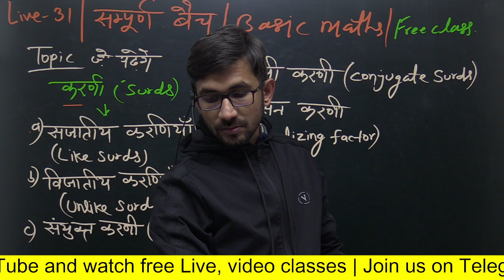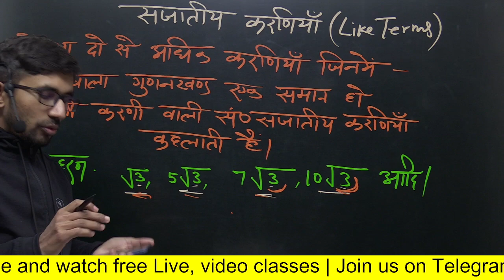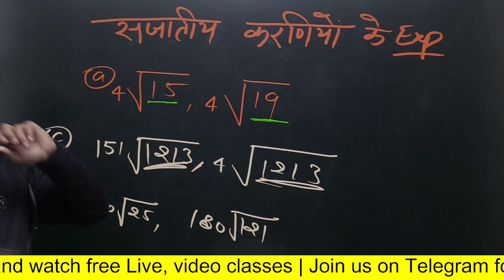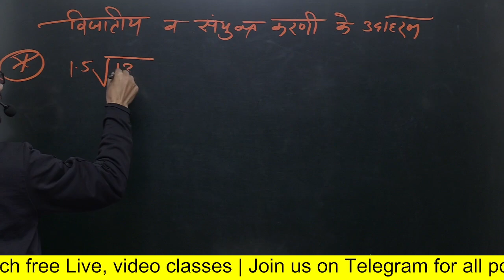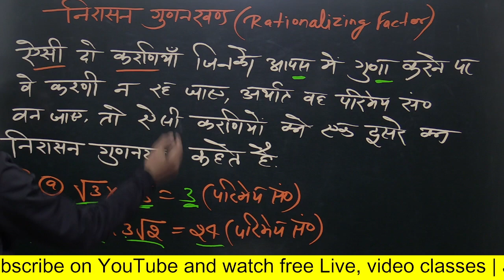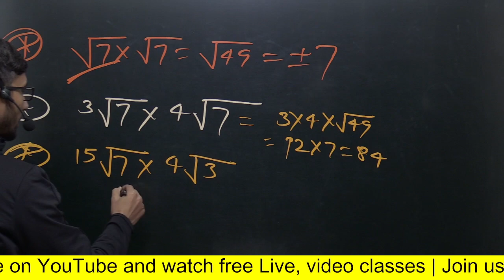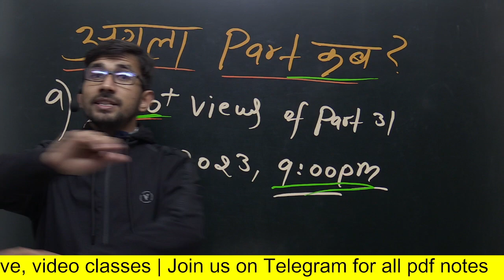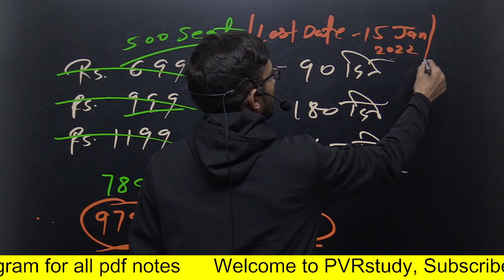Type of surds in hindi | सजातीय विजातीय संयुक्त और संयुग्मी करणी परिभाषा और कंसेप्ट सीखें